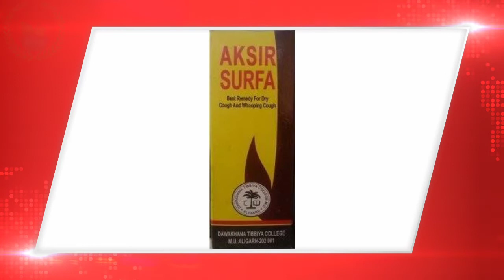बस एक बार कर्लो खांसी गायब / khansi ka ilaj / खांसी से छुटकारा पाने का उपाय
Kali (Sukhi) Khansi Ka ilaj
खांसी से परेशान है तो आजमाएं यह नुस्खा
Khansi Ki Dawa
Cold Cough
Aksir Surfa Pawoder
MRP - 59.00
दोस्तो आप खांसी की बीमारी से परेशान हो गए हैं हर तरह के उपाय आजमा चुके है आप को कोई फायदा नहीं हुआ तो एक बार ये नुस्खा जरूर आज माए

*नोट:- यहां दी जा रही सारी जानकारी इंफॉर्मेशन परपस के लिए है, कोई भी फार्मूला या दवा प्रयोग करने से पहले अपने डॉक्टर या हकीम से सलाह जरूर लें किसी तरह की समस्या या नुकसान होने पर हम, हमारा चैनल जिम्मेदार नहीं है*